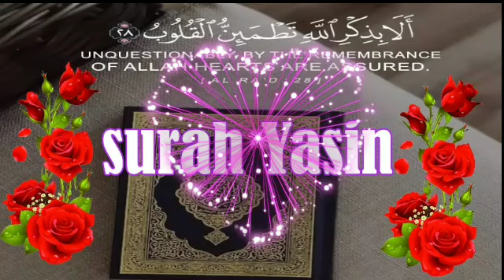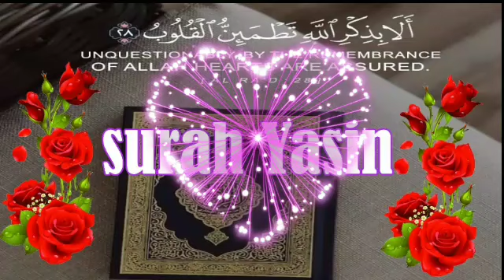beautiful Quran recitation | surah Yaseen | Quran tilawat | Quran Karim | Islam | Yaseen Sharif